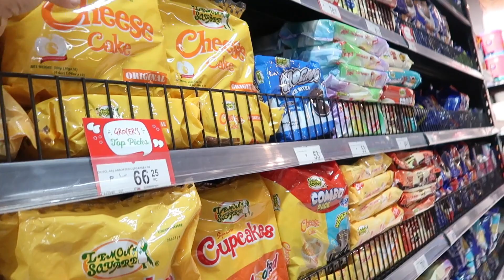My Son Does Grocery Shopping! PARANG CAN'T SAY NO HAHA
Grocery shopping at all-day supermarket with my son 😊

Camera Used: Canong7x
Editor: Filmora Wodershare | Photoshop

Title: Dog and Pony Show by Silent Partner
Genre and Mood: Cinematic + Bright